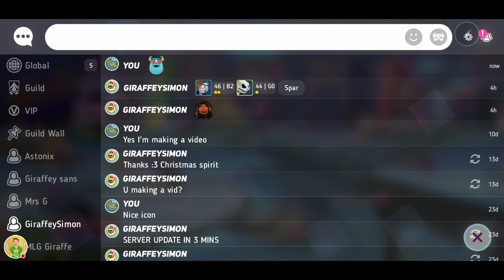Disney Heroes Battle Mode: Sulley & Mickey Mouse Friendship Mission Play Through